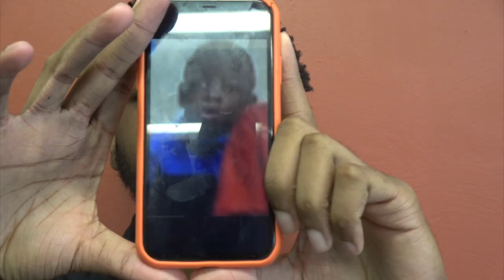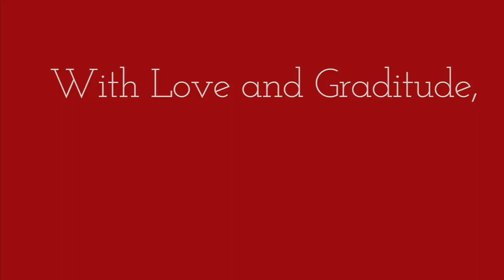May 14, 2024